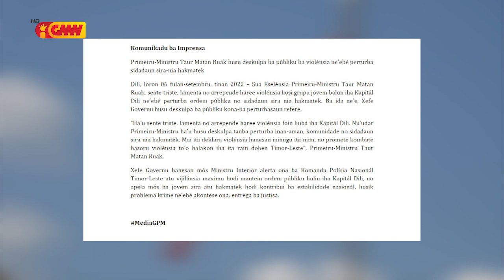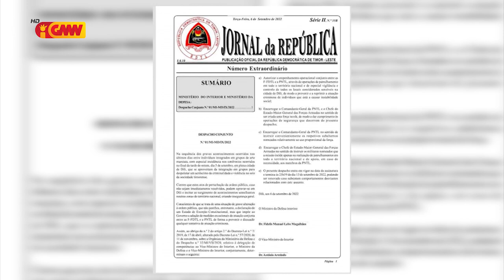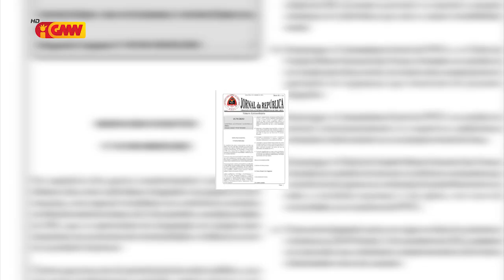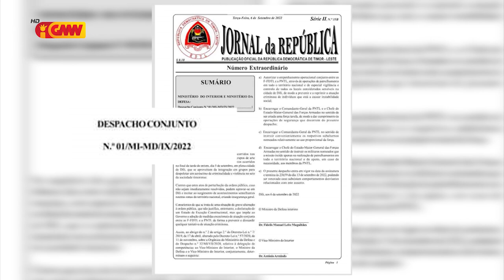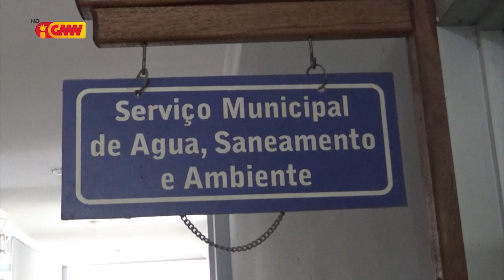JORNAL SEMANARIO 11 de Setembru 2022